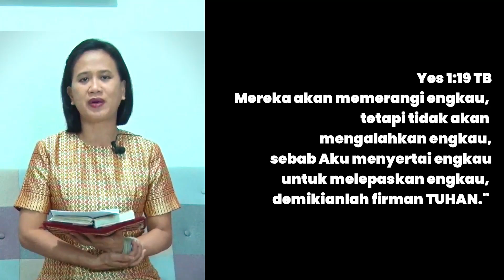Renungan Harian GKI Sangkrah 2 Februari 2022